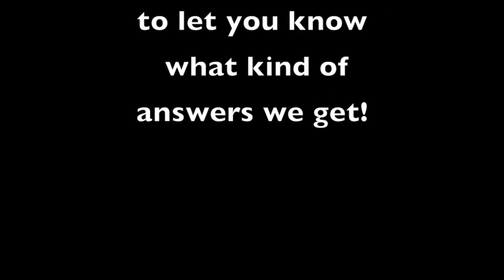Delivering IPCC report to London & area MP's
On Oct 24th, Fossil Free London and the local Council of Canadian chapter joined forces to deliver the IPCC report to our area Mp's. We want to know what they're doing to help save the world.
As promised, here are their names and numbers
Kate Young (Liberal) London West MP 390 Commissioners Rd. #200, London

Peter Fragiskatos (Liberal) London North Centre MP 885 Adelaide St, London

Irene Mathyssen (NDP) London-Fanshawe MP 1700 Dundas St, London

Karen Vecchio (Conservative) Elgin-Middlesex-London MP 750 Talbot St., St. Thomas

Take a second to give them a call and ask how they responded to our request.

In most of the world, our politicians are elected by us. They work for us. They are beholden to us.

We need to come together and demand that they take the  immediate and drastic actions needed to save our shared world.

It seems that every time we turn around there is something else happening to remind us of our divisions and differences. The most important thing to focus on right now are the things we have in common - like our planet. Don't be sucked into the negative cycle of gloom and despair - those are not healthy options. Finding solutions is!

We have this thing called the internet that we can use to find each other and to unite. Every single voice matters right now - each voice is just as important and valuable as the next one.